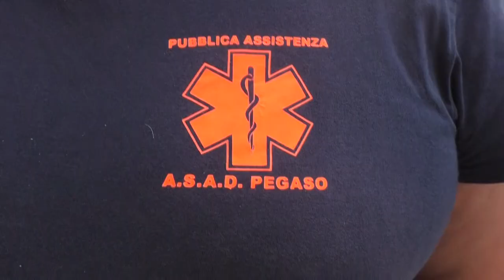Freddo in arrivo: unità di strada in aiuto dei senza fissa dimora, a Salerno raccolta indumenti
Freddo in arrivo: unità di strada in aiuto dei senza fissa dimora. Raccolta indumenti e coperte  domenica 24 novembre alla chiesa del Gesù Redentore di Salerno.